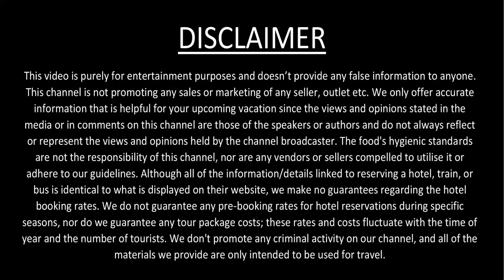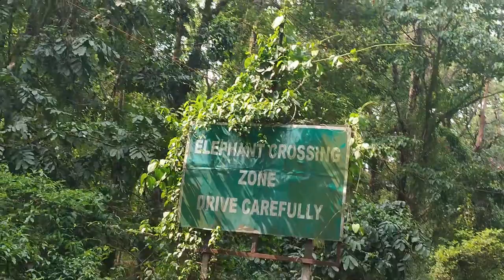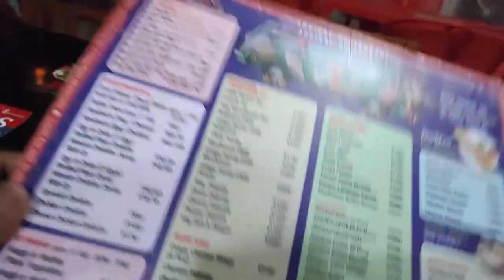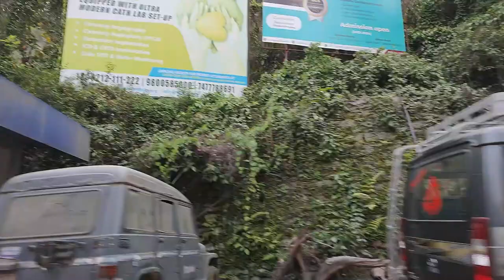NJP to Gangtok by Road, Sikkim Journey | Siliguri to Gangtok by Road | NJP to Gangtok by Car